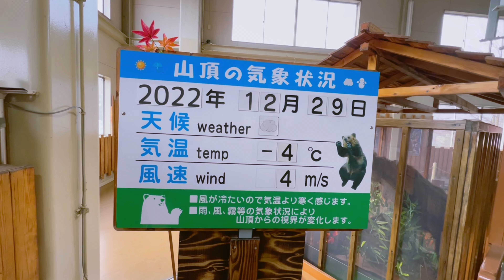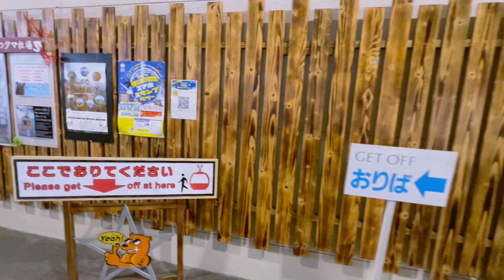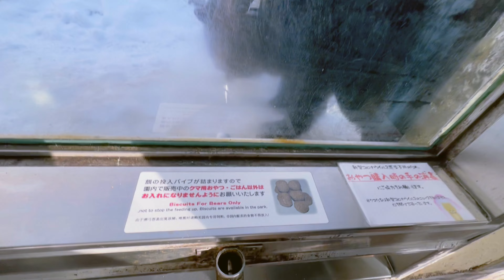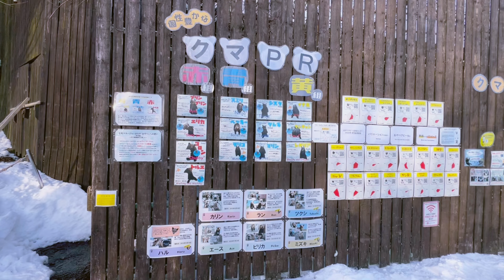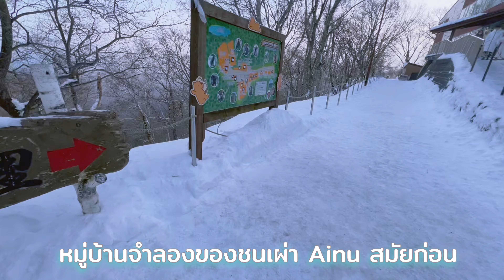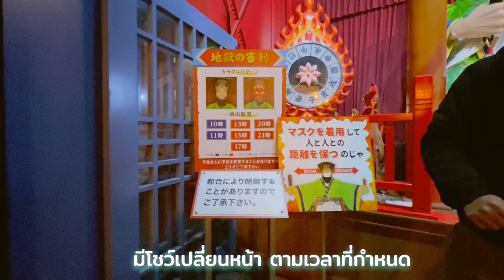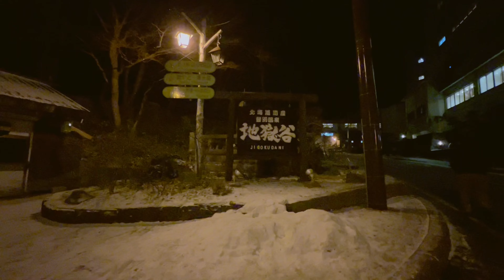HOKKAIDO VLOG ❄️ เที่ยวญี่ปุ่น ฮอกไกโด 6 วัน ตะลุย "Noboribetsu Onsen" หุบเขานรกจิโกคุดานิ | DAY 3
Ep,3 นี้เราลงใต้ไปเที่ยวชมเมืองออนเซ็น ชื่อดังของ ฮอกไกโด "Noboribetsu Onsen" กันค่ะ

หากใครมา ที่นี่ ต้องห้ามพลาดสิ่งนี้นะคะ
ไปดูกันเล๊ยยยย ! ❄️♨️
ทริปนี้นะคะ เราไปกัน 5 คืน 6 วัน ค่ะ
เช่ารถขับเที่ยวตั้งแต่
🚗Asahikawa ⇨ Biei ⇨ Furano ⇨ Chitose ⇨ Noboribetsu ⇨ Niseko ⇨ Sapporo
🚗รายละเอียดการเช่ารถ TOYOTA Rent a car

สนุกมาก ได้ทำกิจกรรมอะไรตั้งหลายอย่าง
ว่าเราจะพาทุกคนไปเที่ยวที่ไหนบ้าง ☃️

Day 3 | Chitose ⇨ Noboribetsu
 📸 : Dec 29,2022
พิกัด
🦀かに御殿　Kani-Goten

WEB รายละเอียดเพิ่มเติม